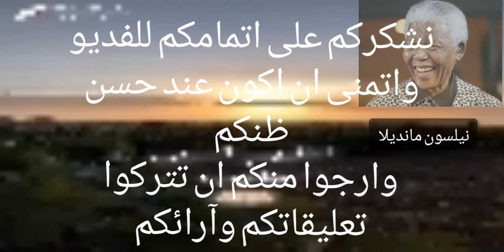اهم اقتباسات لنلسون مانديلا أثناء نضاله ضد العنصره في 🇿🇦